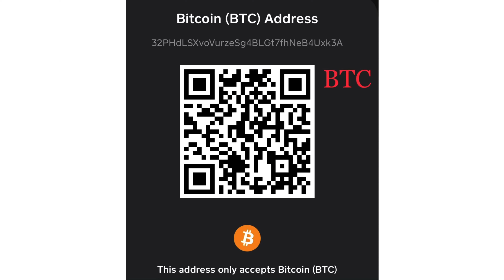Today’s Tàijíquán Tip!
Tai Chi tip for beginners and experts.  Balance, Health, Flexibility, & Creativity.  The Yang for your Yin!